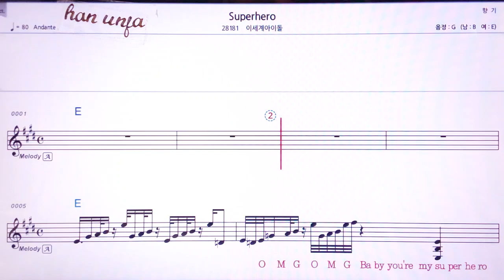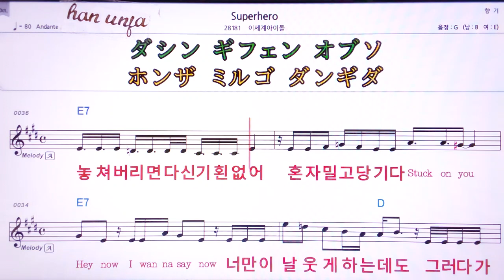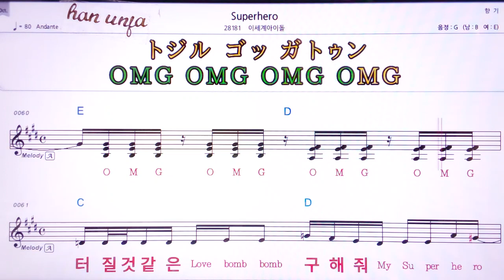💖 Superhero/이세계아이들 👍MR,유투브 노래방,가라오케 악보 코드 가사 ,Karaoke,반주